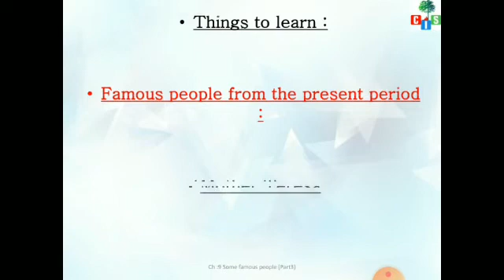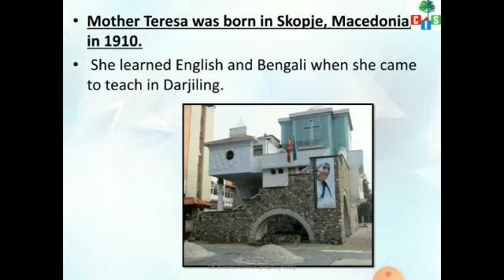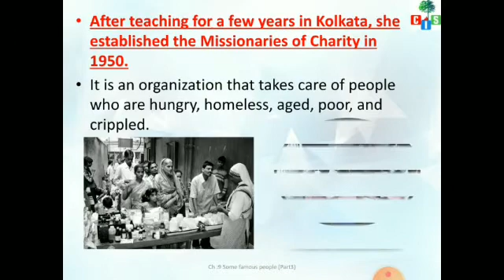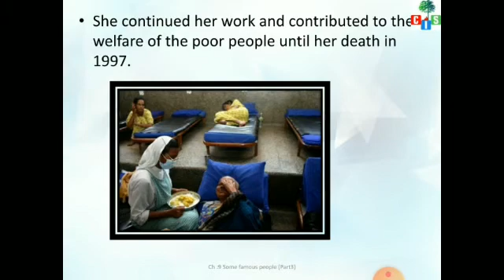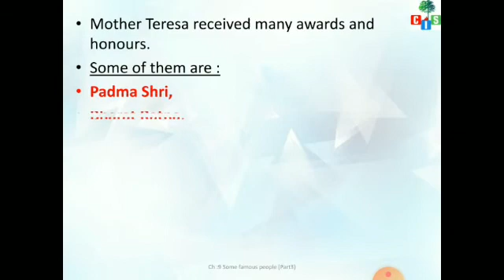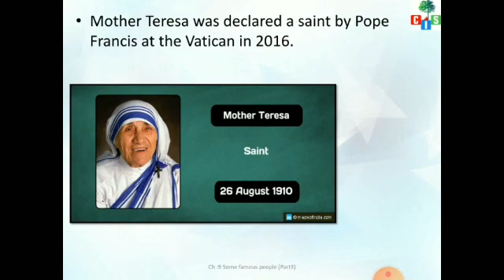Grade 4: Social Science: Countryside International School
Grade 4 : Social Science
chapter 8 : Some famous People
Part 3